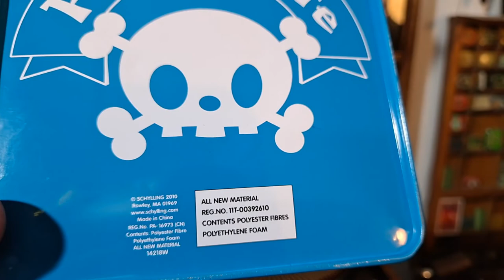Peter Pirate Jack In A Box. Wind-up Children's Tin Toy from 2010. Jack In The Box.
Something I found at a community garage yard sale today for 1 dollar! Something magic about these things.